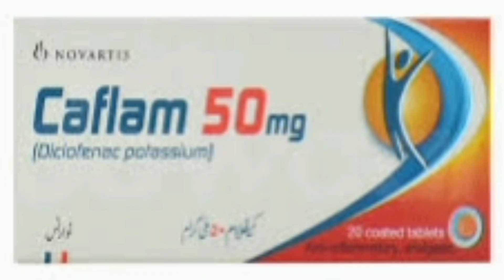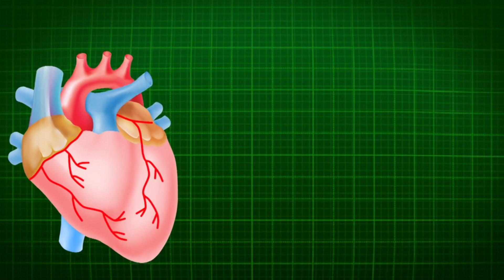Dicloran tablet || Diclofenac sodium and Diclofenac potassium